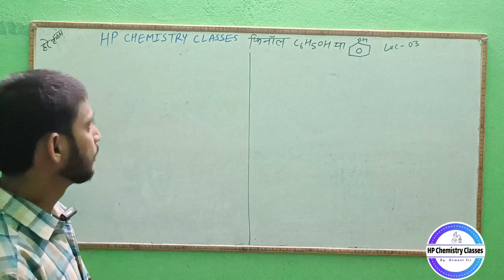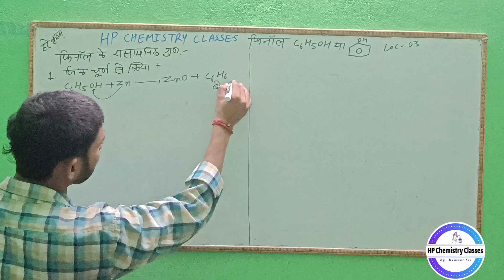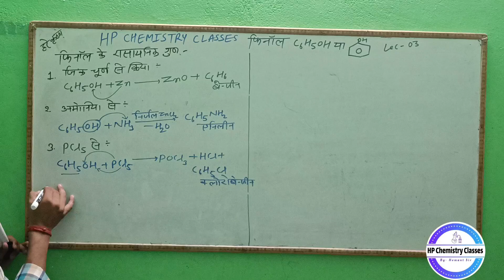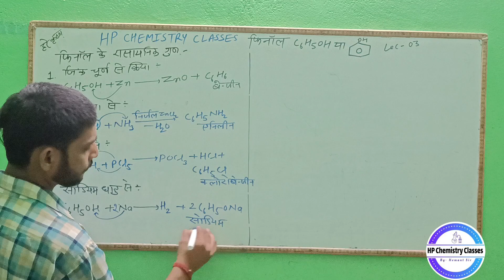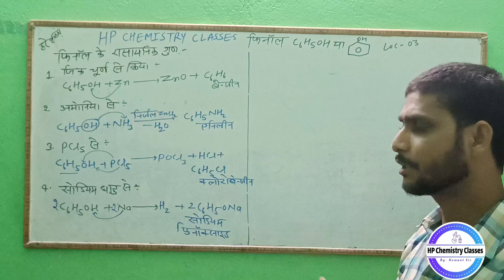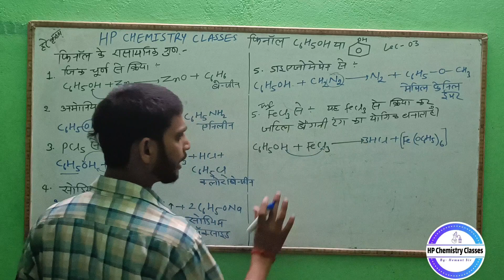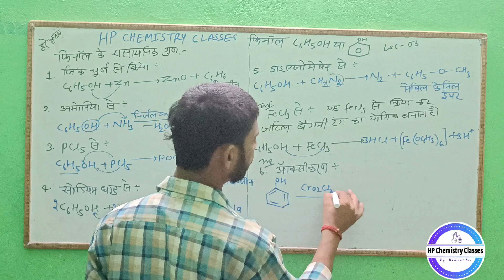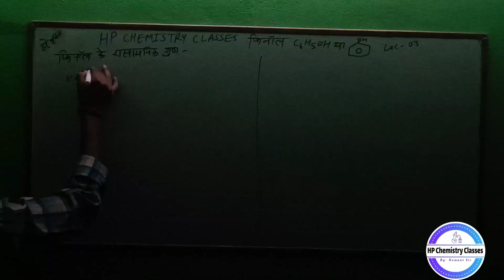Class12|| organic chemistry||phenol||lec03|| chemical properties|| raimer teeman reactions hemant